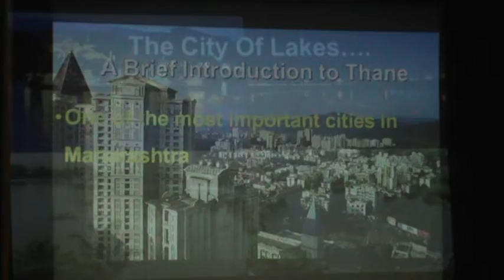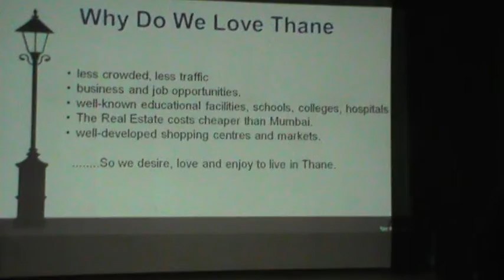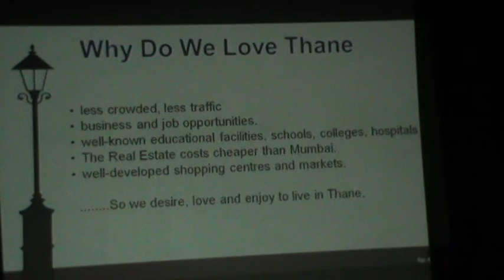Presentation - Life in My city - Thane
Student Exchange Program - St. Joseph’s College – North Point Darjeeling (Academic year 2016-17)